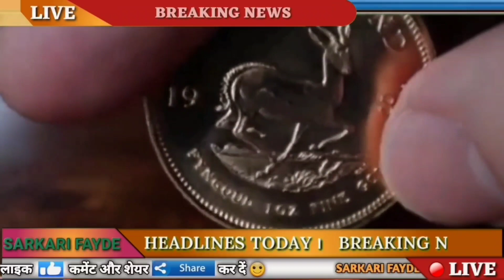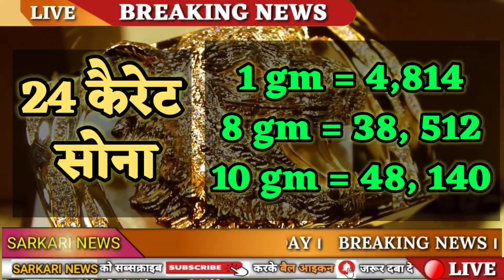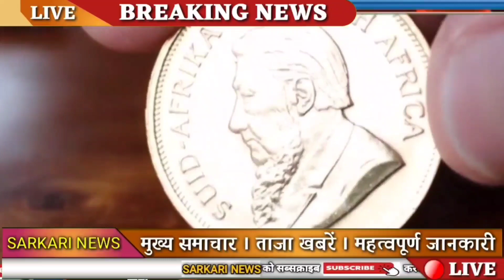Today Gold Price, sone ka bhav, chandi ka bhav, sone chandi ke bhav, gold rate today, Silver prices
Gold Price: सोना खरीदारों की जागी किस्मत, करीब 9000 रुपये सस्ते में करें खरीदारी, जानें नया भाव

जरूरी सूचना :-

1. Gold and silver price
2. Gold Rate Today
3. Silver Rate Today
4. Gold and Silver prices
5. Aaj ka sone chandi ka bhav
6. Today silver rate
7. Today gold rate
8. What is the price of gold today
9. 22, and 24, carat gold rate
10. Gold Rate in India 🇮🇳